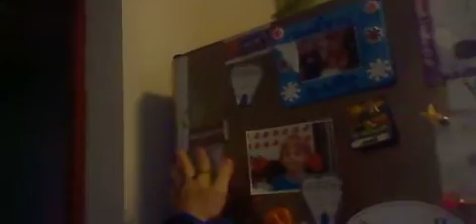HNI 0044 GANGSTALKED- VENTNGS OF MY HOME BREAKING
PLUS VENTS ABOUT MY RIGHTS, THE STATUES THAT ARE GOING TO PROTECT ME FROM THIS TOWN AND THE PEOPLE IN THIS TOWN OF FRANKLINIVLLE, NJ. OR WHERE EVER I GO. NOW GO TO HELL